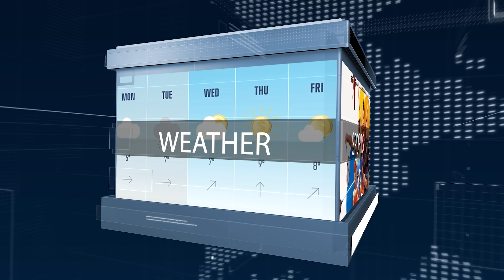CSK Captain Dhoni retires from IPL ? | Deaf Talks NEWS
Hi  welcome to Deaf talks news  The IPL final was held yesterday at the Narendra Modi Stadium in Ahmedabad, Gujarat. Gujarat Titans and Chennai Super Kings teams played. Dhoni won the toss and chose to bowl first. GT started batting 3 down Sai Sudarsan scored 96 runs in 47 balls. At the end of 20 overs, Gujarat team scored  214 runs. It was a hard score for CSK to win the match. The match started but in the 1st over itself it rained. Match stopped. Almost 2 hr match stopped.
Due to rain and insufficient  time, the target was fixed as 171 runs in 15 overs. Meanwhile, the team played well. One by one the wicket was lost for CSK. Dhoni came. Stadium was full of joy. But Dhoni was out for zero. The entire CSK fans felt sad and had no hope of winning. Subsequently, Dubey and Jadeja were on the field. Last 6 balls 13 runs. 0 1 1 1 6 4. It was tremendous shot by Jadeja. Dhoni eyes full tears. He ran towards Jadeja and lifted him with joy. CSK won the cup 5th time. Dhoni said it is a good time to announce my retirement but people have given me so much love. If my health is fine I will play the next IPL too. So there are still chances for Dhoni to play. We watched the match to post a video for you all and we did it.